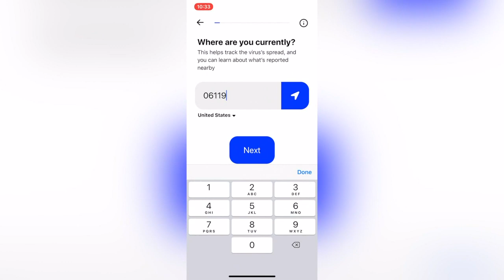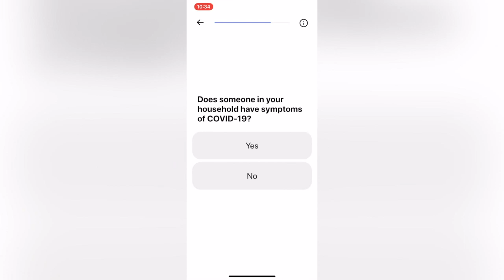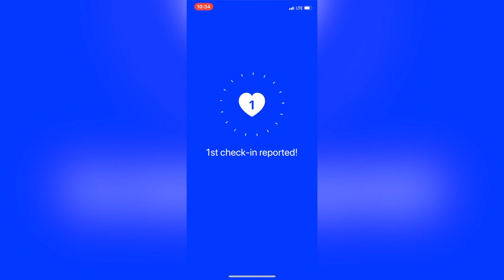The How We Feel app: How to use it and how it helps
Collecting data about how people are feeling in order to predict the timeline of the coronavirus pandemic